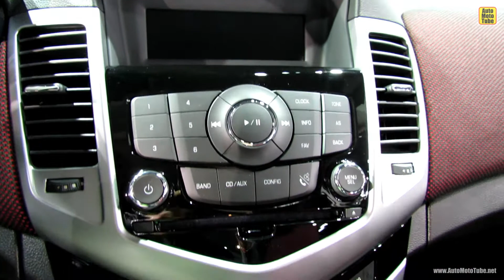2013 Chevrolet Cruze LT - Exterior and Interior Walkaround - 2013 Detroit Auto Show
2013 Chevrolet Cruze LT - Exterior and Interior Walkaround - 2013 Detroit Auto Show